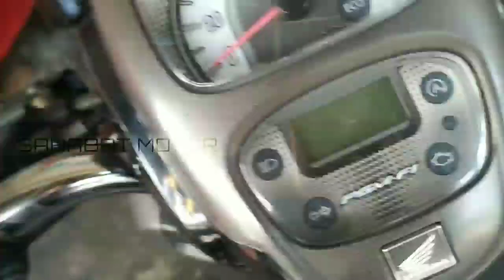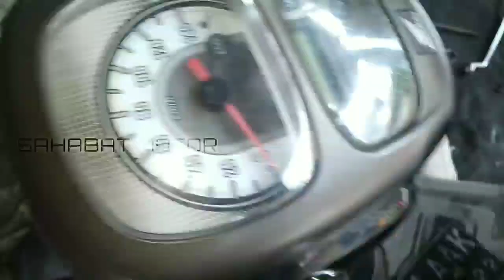cara mengatasi kunci jok scoopy macet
CHANNEL YOUTUBE BARU